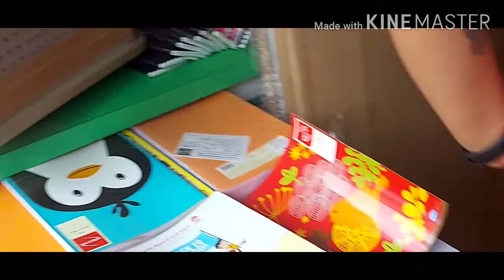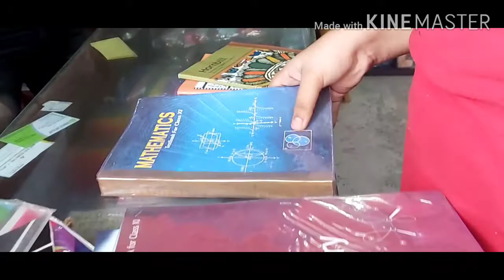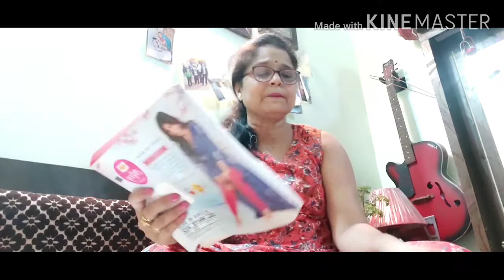Barish mein ki small shopping.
Plz watch my video about 2 minutes.